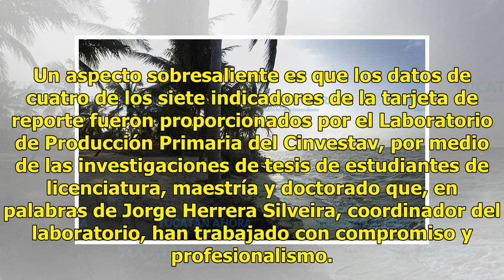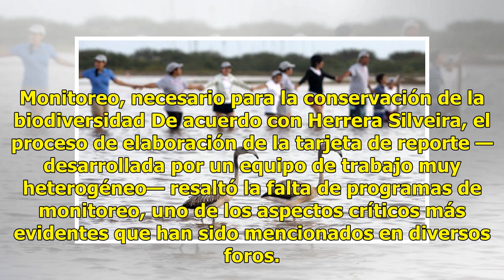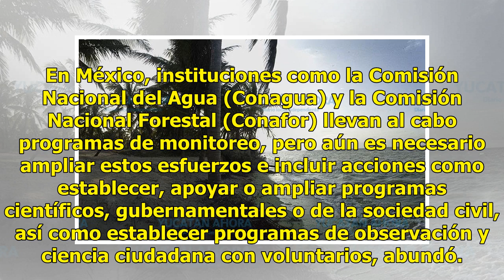Estudio científico sobre la salud del litoral yucateco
Analizan la costa El Laboratorio Nacional de Resiliencia Costera (Lanresc) coordinó la elaboración de la “Tarjeta de reporte para la costa yucateca 2017”, con la participación de la Facultad de Ciencias, el Laboratorio de Ingeniería en Procesos Costeros (LIPC) y la Facultad de Química de la Unidad A...